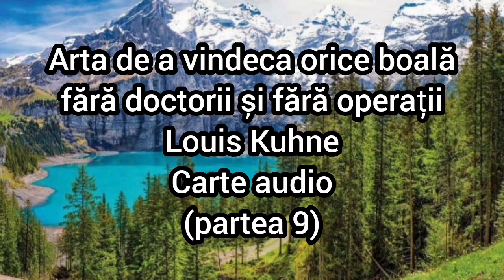Bolile de vezica, de rinichi, diabetul, uremia, bolile de ficat, intestine si transpiratia picioarel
Va multumesc pentru vizualizare 😊

Toate drepturile sunt rezervate. Nu copiati sau repostati videoclipul, daca va place adaugati-l la favorite sau distribuiti-l de pe acest canal.

Moduri in care ma puteti sprijini complet gratuit:
👍 Like la video
🤗 Sa va abonati
👀 Sa vizualizati videoclipul pana la final
🤝 Sa il impartasiti cu cei dragi